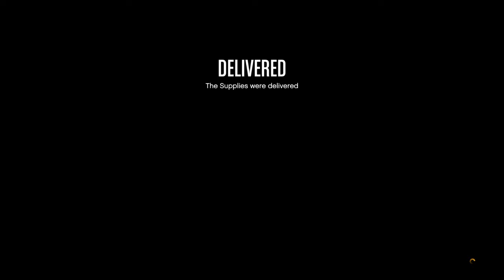Supplying Myself With Constant Death